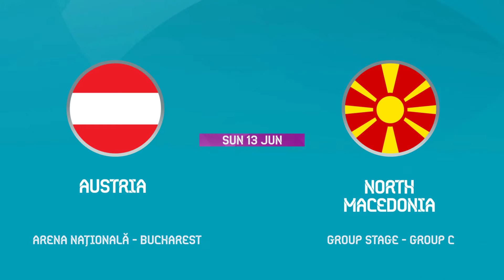MATCH PREVIEW: Austria vs North Macedonia | UEFA EURO 2020